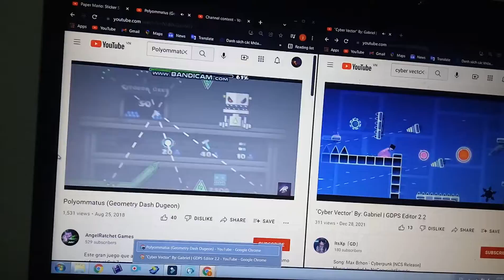KaxitoMusic X Max Brhon: Polyommatus X Cyber Vector Layout (By Dungeon & Gabriel) In Geometry Dash